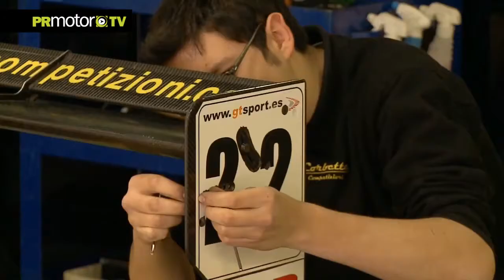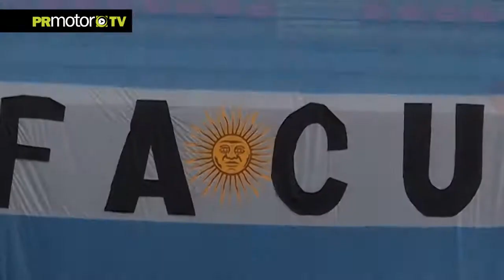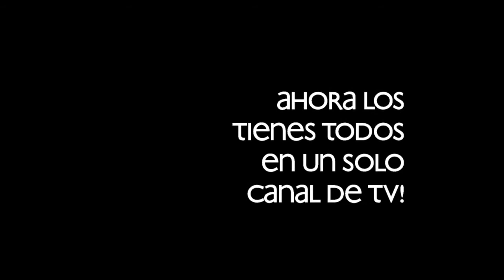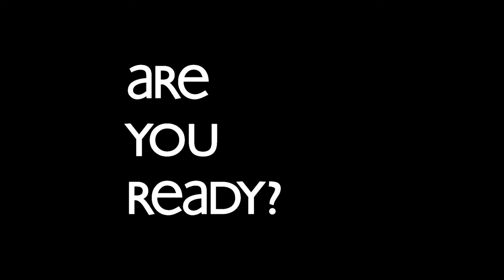Cocho Lopez entrevista a Facu Regalia - European F3 Open en Montmelo 2012 - PRMotor TV Channel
Cocho Lopez, ex piloto y múltiple Campeón Argentino pasó por Barcelona, y PRMotor TV Channel aprovechó la oportunidad de contar con el para las entrevistas del fin de semana de carreras.
En este video podrás ver una extensa nota a Facu Regalia que gentilmente nos dió varios momentos de su vida que coronó ganando las 2 últimas carreras del Open de F3 en Montmeló.

Esperamos puedas conocer un poco mas a este excelente piloto con prometedor futuro del automovilismo español y argentino!

Ahora puedes estas y otras notas dentro de nuestra plataforma del Canal PRMotor TV para toda España x TV!